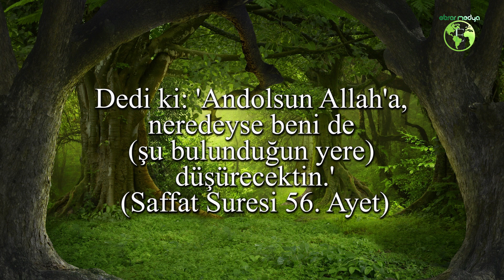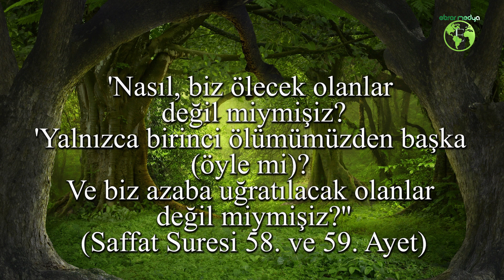ÇOCUKLAR İÇİN KISSALAR "Müslüman Ortak - Kafir Ortak"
ÇOCUKLAR İÇİN KISSALAR
"Müslüman Ortak - Kafir Ortak"
3 boyutlu çizgi film
islami çizgi film
kıssadan hisse
çizgi film
Çocuklar için yeni uygulama İslami çizgi film - kıssalar
Ebrar Medya Tarafsız Değil Hak'tan Tarafız.